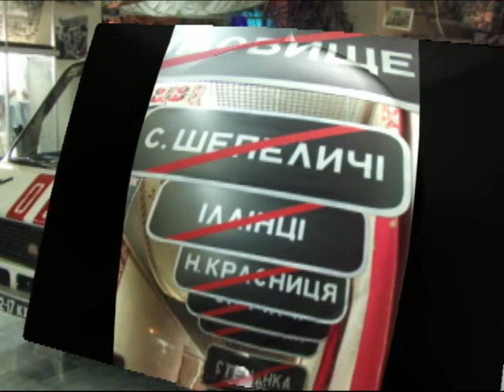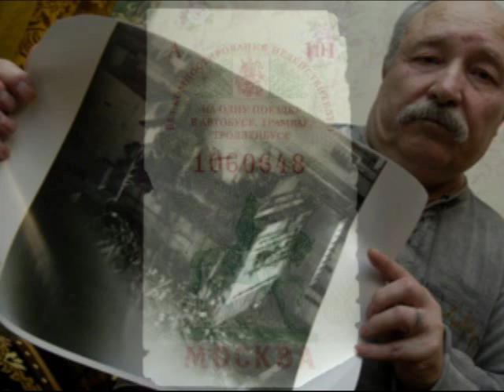The Hussy's Atom City Girl Directors Cut Video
Atom City Girl is a tune from the Scottish band The Hussy's new CD Super Pro and is one of my favorite songs on the album. It screamed for a video so I cut one together in my spare time using Russian and Ukranian tourist photos from the internet and a little imagination.

This is the alternate version, or Directors Cut, of the original video. In response to cries for "MORE FILI!" I added, you guessed it, more Fili. And Rachel. There is also a shot of James impersonating a judge. This is for you Jack.

Atom City Girl Lyrics

Got no time for Anna Karenina
The bus picks her up at the statue of Lenin
Works all day with special gloves on
It's delicate work when its plutonium

She's an atom city girl
Swimsuit queen in the snow
We just called to let you know
You're beautiful
Beautiful

Judges have such delicate taste
But she piles up drums of nuclear waste
Oh oh oh oh
She makes those girls look like meat
And leaves them crying in the frozen street

You're beautiful
Beautiful

Got no time for a physics paper
The janitor says "I'll see you later"
Shows her pass as she clocks off
As she passes the guards with Kalashnikovs

You're beautiful
Beautiful

If you enjoyed this video and want to learn more about The Hussy's and perhaps even buy your own copy of Super Pro, attend a Hussys gig or join their forum click here.

If you want your photo removed I can do that too, though it will involve re-editing the video (20 minutes), re-rendering it (20 minutes) and uploading it again to YouTube (20 minutes). An hour of my life that I will never get back but I'll do it if I have to. No worries.

Uploaded as a high quality 640x480 MPEG4 and edited using Pinnacle Studio.